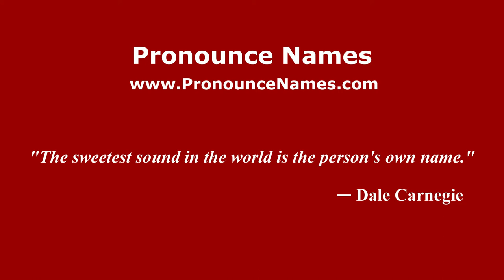How to Pronounce Nordgren - PronounceNames.com